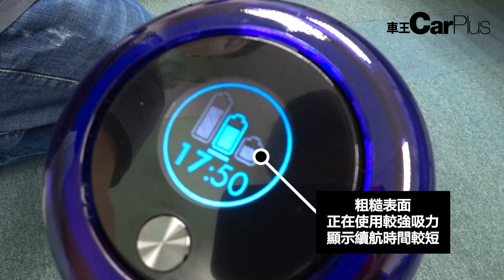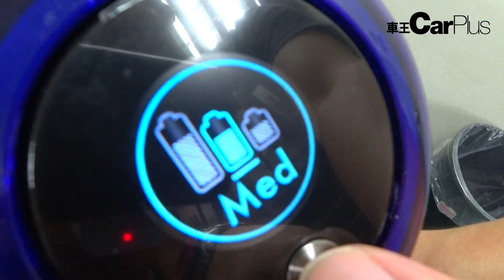【CarPlus生活】Dyson V11 l 實測Dyson最新無線吸塵機V11，車廂清潔又O唔OKAY？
唔少人屋企都會有部無線吸塵機，為左了解無線吸塵機可唔可以用係愛車車廂清潔之上，我地特意向Dyson香港代理借來最新無線吸塵機V11進行測試，順便借埋V10做個比較，到底分別大唔大呢？吸車又適唔適合呢？就要留意段片啦

同時文字版本都已經係最新一期九月號(313期）刊登喇！想睇更多車王嘅精彩內容，快d買返本睇啦！